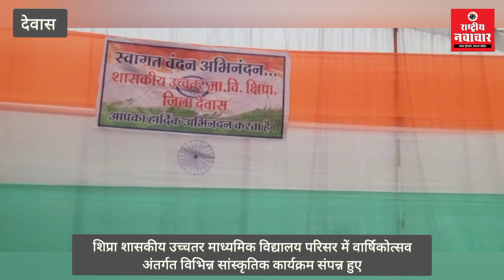बच्चों ने अपनी प्रतिभाओं को किया प्रदर्शित। वार्षिकोत्सव अंतर्गत विभिन्न सांस्कृतिक कार्यक्रम संपन्न